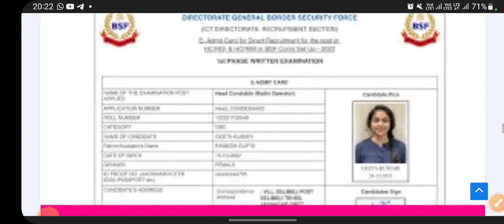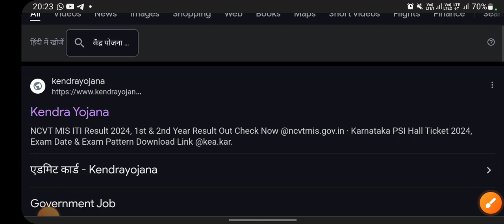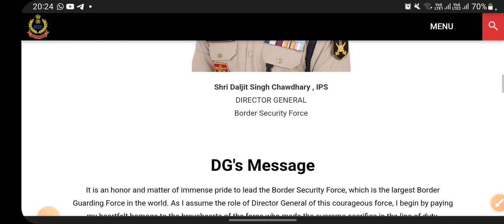BSF HCM ASI 2024 Physical Date lBSF HCM ASI 2024 Physical Admit Card lBSF HCM ASI 2024 Update Jari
BSF HCM ASI 2024 Physical Date ll BSFHCM ASI 2024 Physical Admit Card ll BSFHCM ASI 2024 Update

bsf hcm/asi new vacancy 2024
bsf asi new vacancy 2024
bsf hc new vacancy 2024
bsf hcm upcoming vacancy
bsf ro new vacancy 2024
bsf hcm cut off 2023
bsf hcm previous year cut off
bsf hcm physical date 2024
bsf hcm physical kab tak hogaa
bsf hcm physical date 2025
capf hcm bharti 2024
bsf new bharrti physical date 2024
bsf hcm physical kab hogaa
capf hcm physical date 2024
capf head constable bharti physical date
bsf bharti physical date 2024
BSF New Vacancy 2024 : Physical Date 2024 ! BSF HCM Physical Date 2024 : CAPF HCM Physical Date 2024

BSF HCM Cut Off 2024 😱 Official Cut Off देख लो ✅ BSF HCM Previous Year Cut Off 2023 !! BSF Cut Off
BSF HCM Cut Off 2023 😱 Official Cut Off देख लो ✅ BSF HCM Previous Year Cut Off 2023 !! BSF Cut Off